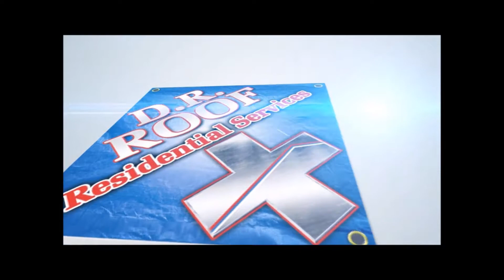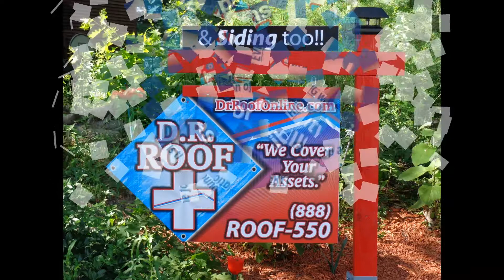Acton MA 2019